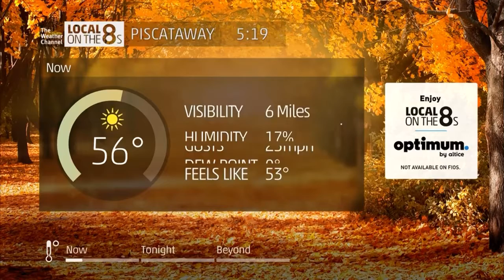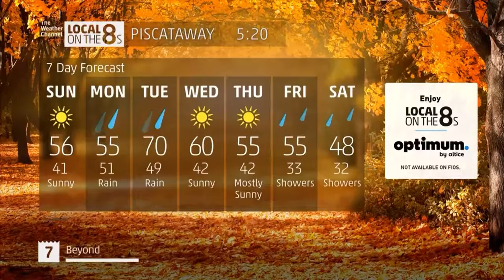[LOT8s #37] Piscataway | 5:19-5:20 PM EDT | 11/3/2018